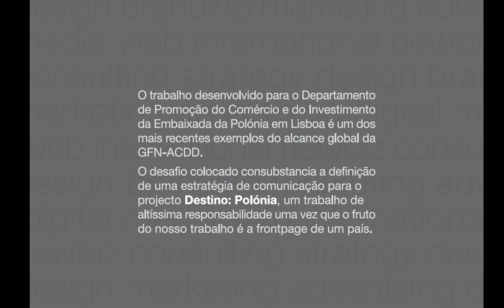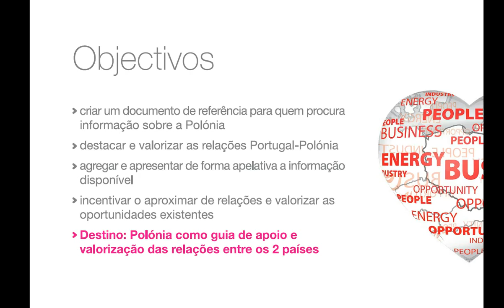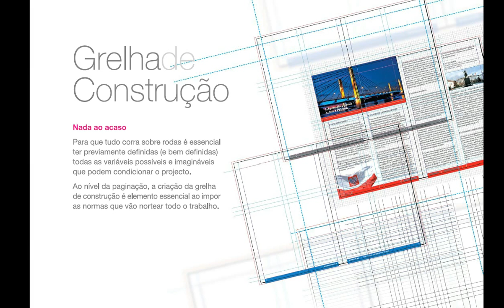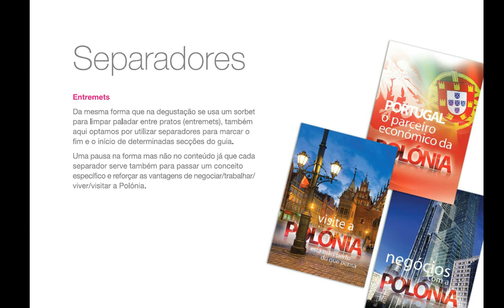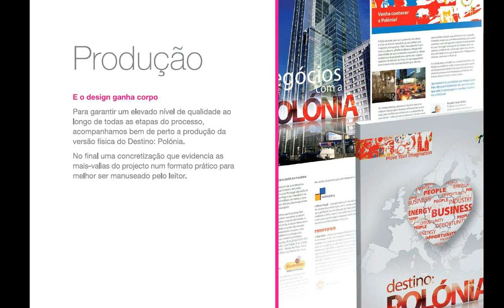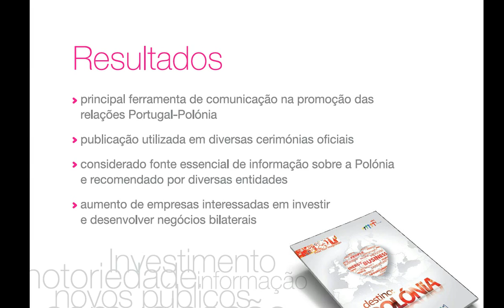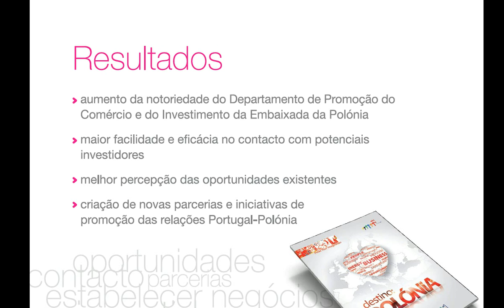case-study-Destino: Polónia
O desafio: Criar a ferramenta, a referência, o documento go-to, a bíblia de apoio ao investimento na Polónia.

O resultado: uma publicação que é actualmente a principal ferramenta de comunicação na promoção das relações Portugal-Polónia, e essencial na criação de novas parcerias e negócios com/neste país.

Interessado em mais conteúdo semelhante? VISITE

SOBRE A ADSO COMUNICAÇÃO

A ADSO é uma agência de comunicação global com competências ao nível da consultoria em comunicação, marketing e estratégia empresarial; criação publicitária; design e branding; novas tecnologias, digital media e web.
É a marca que muitas empresas associam a sucessos, resultados, boa imagem, criatividade ou, mais concretamente, ao que chamamos de Lucratividade.

IDEIAS QUE GERAM RESULTADOS

Nos imensos projectos desenvolvidos, adquirimos a experiência necessária para afirmar a nossa capacidade de transformar uma empresa ou instituição e posicioná-la entre os melhores da sua área.
Algumas empresas e instituições nasceram e cresceram connosco e são hoje reconhecidas, não apenas pela qualidade dos seus produtos ou serviços, mas também pela sua notoriedade e reconhecimento alcançados junto do público.

ENGAGE // CONNECT // CONTACT

FAÇA DOWNLOAD DE DOSSIERS

Branding / Trocado por miúdos / Brochura de apresentação ADSO / Dossiê Internet / Mercado Externo / Dossiê de Merchandising / Destino Polónia - case study / Eurotux - case study / Organi - case study

NÓS SOMOS O CLIENTE